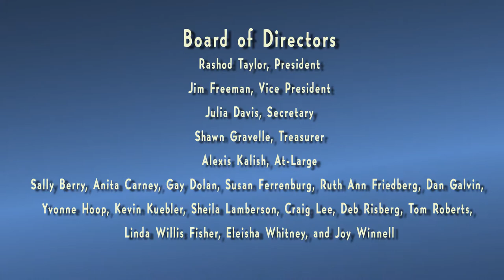Jeff Robinson Warning Signs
Opening Reception: Sunday, March 4, 2 pm

Jeff Robinson is an artist and curator based in both Chicago and Springfield, Illinois. He received his MFA degree from Illinois State University in 2011. Robinson has exhibited at venues that include RomanSusan (Chicago), Ski Club (Milwaukee), Rosalux Gallery (Minneapolis), Outhaus (Urbana), and E. Tay (New York). His work has been published in New American Paintings and Manifest Gallery’s International Painting Annual. His work has been featured on Daily Serving, in NewCity Magazine (Chicago), and in the Riverfront Times (St. Louis), among others. In 2014, he received an Individual Artist Support Grant from the Illinois Arts Council. Robinson has worked as artist-in-residence at Ragdale (2017) and ACRE (2017). In addition to his studio practice, Robinson serves as Instructor of Art at the University of Illinois Springfield, as Director of the UIS Visual Arts Gallery, and as co-director (and co-founder) of DEMO Project.